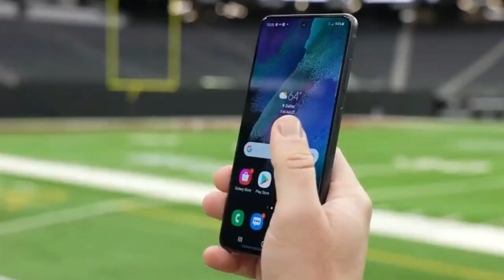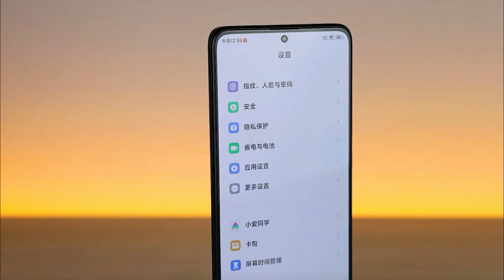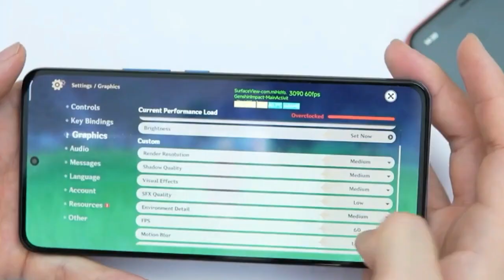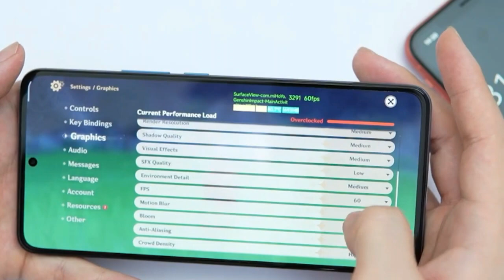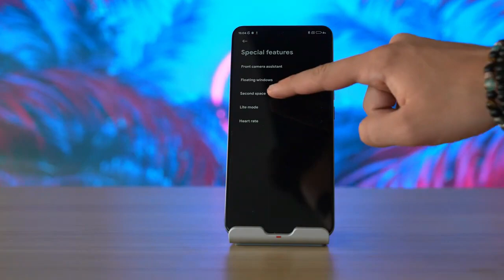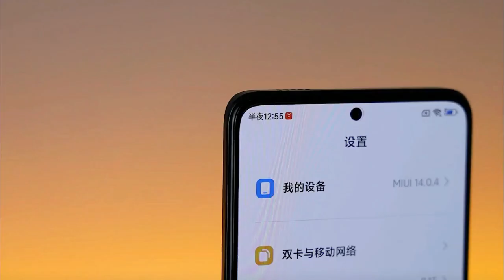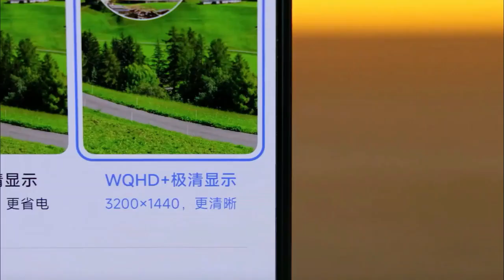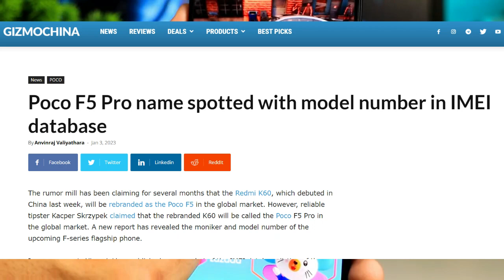TERLALU GANAS MASUK INDONESIA BISA GAWAT🔥POCO X5 GT - INILAH SPESIFIKASI LENGKAP DAN HARGANYA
Dengan geliatnya yang cukup menjanjikan Xiaomi pun terus berupaya mendobrak pasar smartphone global dengan berbagai produk terbarunya yang menyasar di berbagai segmen.

Dimana Xiaomi sendiri akan mengumumkan peluncuran dua ponsel cerdas kelas menengah yang mengusung nama Poco F5 dan Xiaomi Poco X5 GT secara perdana.